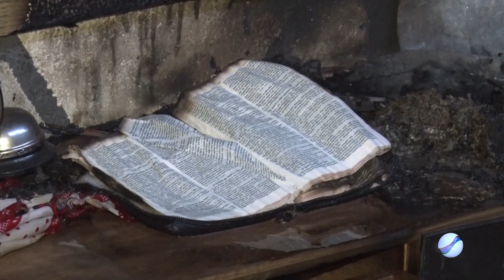INCÊNDIO EM RESIDÊNCIA: Fogo destrói uma casa no Jardim Morada da Serra.